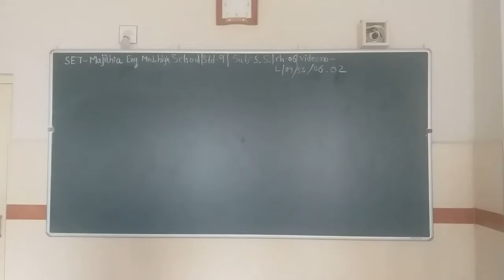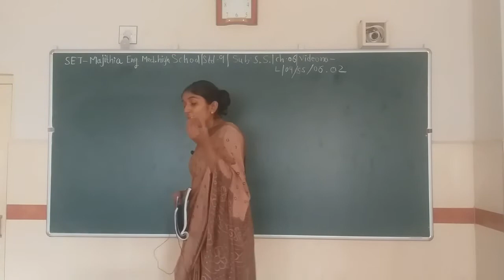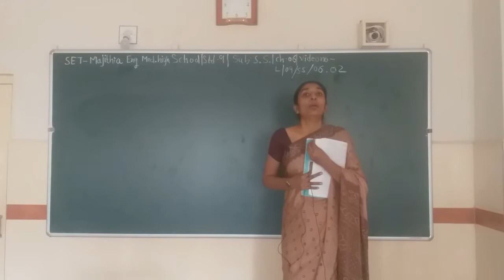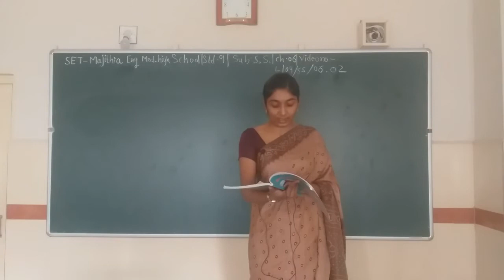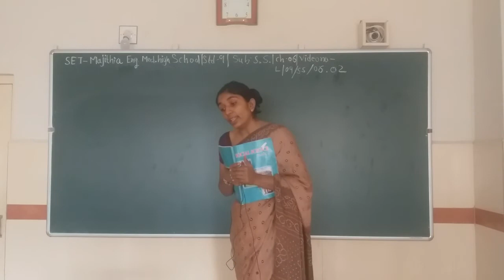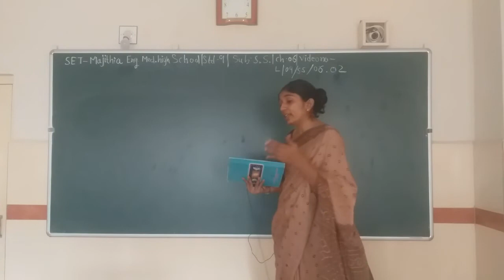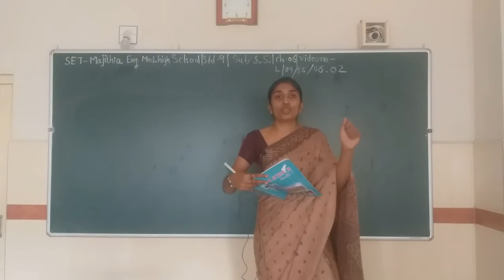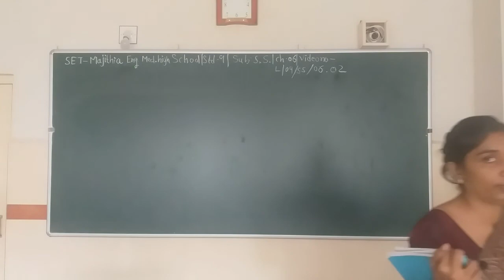SET - L/09/S.S/06.02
SET - MAJITHIA ENG. MED. HIGH SCHOOL – STD. – 09 – SUBJECT – S.S – CHAPTER - 06.02